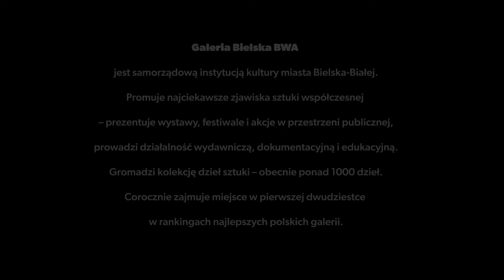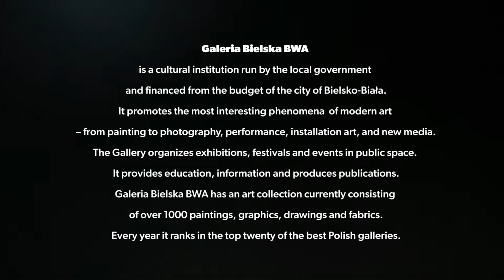Spot Galerii Bielskiej BWA 2022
Migawki filmowe z wystaw i wydarzeń organizowanych przez Galerię Bielską BWA oraz informacje o jej działalności.